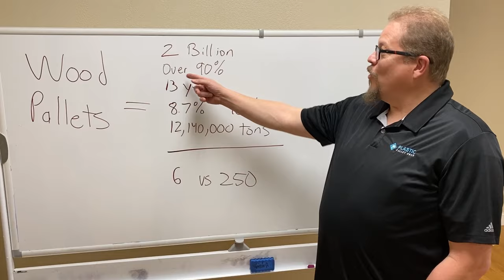Tip of the Day: Environmental Friendliness | Plastic Pallet Pros #2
Myth: Wooden Pallets are better for the environment than Plastic Pallets.
Truth: 90% of the wood that goes to landfills comes from wood pallets. Wood takes on average 13 years to decompose in the landfill.

Sam Dunham from Plastic Pallet Pros clears up common misconceptions regarding wooden pallets.